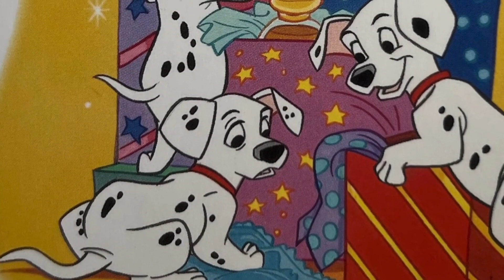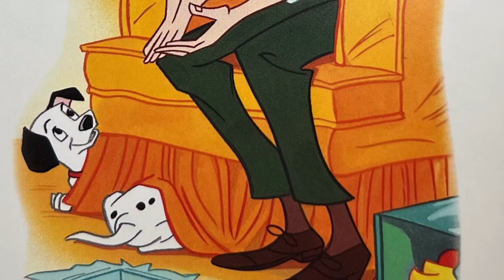48 | 101 Dalmatians: The Puppies’ First Christmas 📯| Read Aloud